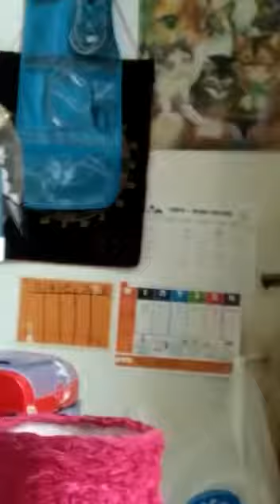קוקטייל מאוהב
תוכי קוקטייל בחיזור בבית